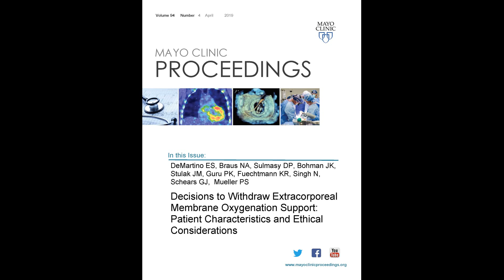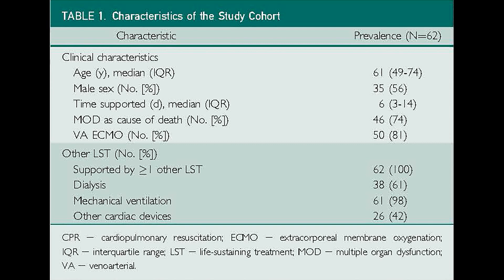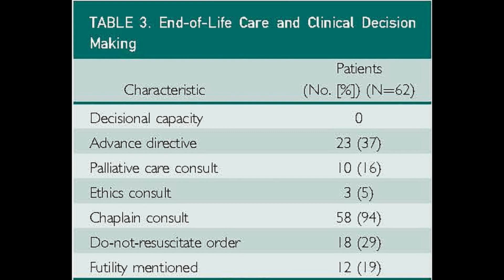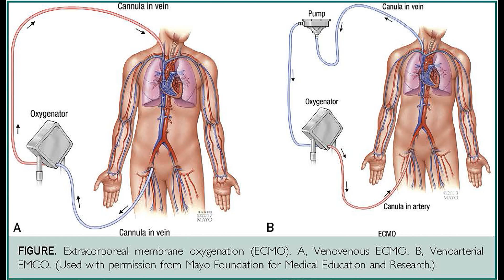Ethical Considerations for Withdrawal of ECMO Support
Dr. Erin Sullivan DeMartino, a clinical medical ethicist and a physician in Pulmonary and Critical Care Medicine at Mayo Clinic in Rochester, MN, in her article appearing in the April 2019 isue of Mayo Clinic Proceedings, examines ethical considerations regarding the withdrawal of ECMO.  ECMO is often initiated in gravely ill patients under conditions of prognostic uncertainty, where there is hope of survival.  Dr. DeMartino argues that, akin to other critical care therapies, ECMO may be compassionately withdrawn when it has become apparent that the technology is burdensome or interfering with the natural process of death.